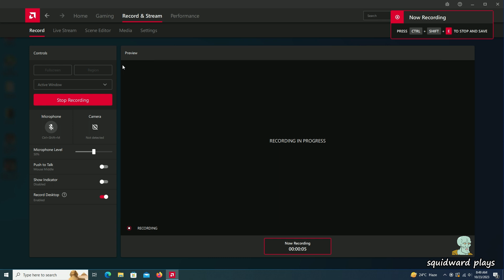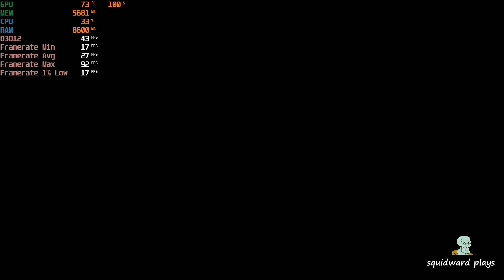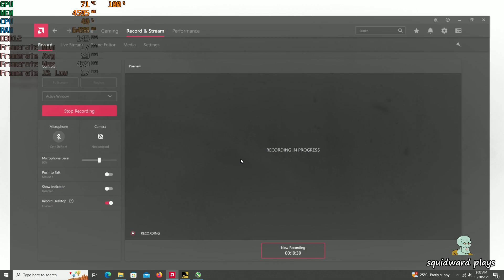RX580 [8gb] + RYZEN 2600X | Ultra settings | A Plague Tale: Requiem | 2023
System Configuration:
Chipset: AMD Ryzen 5 2600X 3.6 GHz 6-Core Processor
Mobo: MSI B450 GAMING PRO CARBON AC ATX AM4 Motherboard
Graphic Card: Asus ROG STRIX TOP Radeon RX 580 8 GB Video Card
Ram: ADATA XPG SPECTRIX D50 16 GB (2 x 8 GB) DDR4-3200 CL16 Memory
Headset: HyperX Cloud II 7.1 Channel Headset
Mouse: Logitech G402
Keyboard: Corsair k70 Rapidfire
SSD: Samsung 860 Evo 250 GB 2.5" Solid State Drive
HDD: Seagate BarraCuda 2 TB 3.5" 7200 RPM Internal Hard Drive
PSU: SeaSonic M12II 520 W 80+ Bronze Certified Fully Modular ATX Power Supply
CASE: NZXT S340 ATX Mid Tower Case
CASE FANS: Deepcool RF 64.13 CFM 140 mm Fans 2-Pack
CASE FANS: ID-COOLING XF-12025-ARGB-TRIO 62 CFM 120 mm Fans 3-Pack
MONITOR: ViewSonic XG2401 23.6" 1920 x 1080 144 Hz Monitor